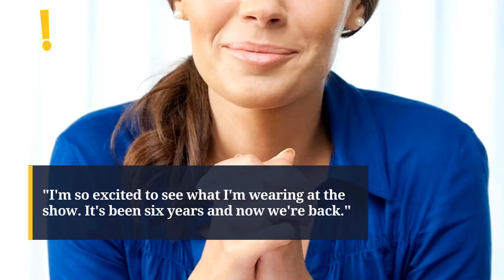Dylan Sprouse Cheers Wife Barbara Palvin Before Victoria's Secret Show | Entertainment News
Dylan Sprouse proudly supports his wife, Barbara Palvin, ahead of the Victoria's Secret fashion show. Their bond is stronger than ever as Barbara prepares for her big moment.